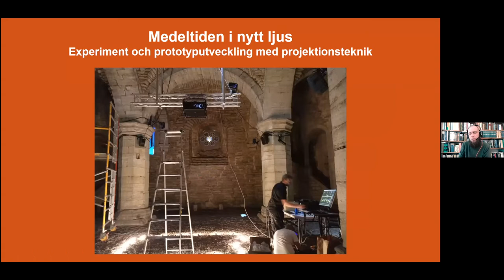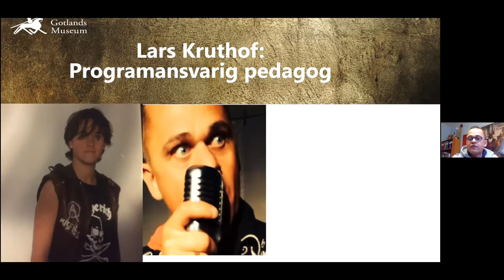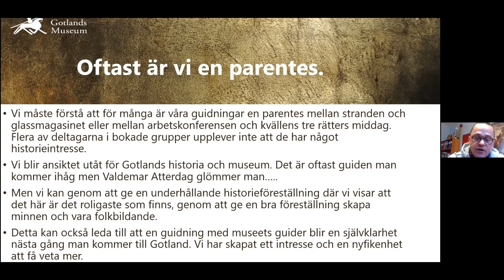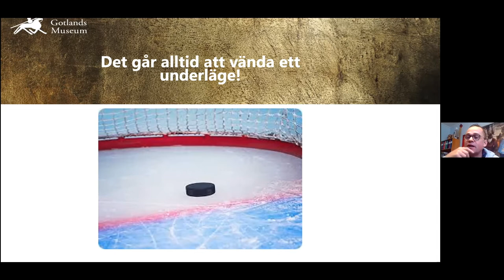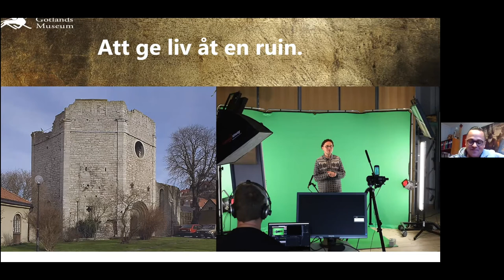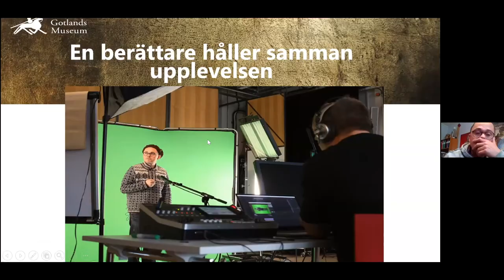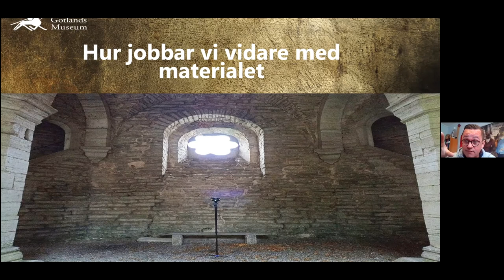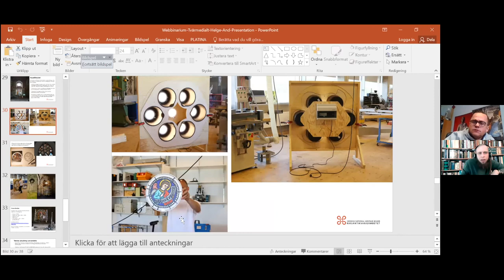Att ge liv åt en ruin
Lars Kruthof, guide vid Gotlands Museum, har samarbetat med Riksantikvarieämbetet kring det immersiva projektionsexperimentet i Helge Ands ruin 2020, och berättar om hur guiders kunskaper och erfarenheter kan omsättas och tolkas med immersiva digitala upplevelser.

Tvärmedialt berättande innebär berättande över plattformsgränser, via olika medier. I centrum står alltid själva berättelsen. Oavsett teknik och tillämpningar.
Tvärmedialt berättande är ett brett och mångfacetterat område, som bäst förstås genom att studera dess praktiska tillämpningar. Under våren 2021 genomför därför Riksantikvarieämbetet en webbinarieserie och en digital berättarworkshop på temat Tvärmedialt och kreativt berättande, där deltagarna får möjlighet att ta del av ett brett urval av projekt där tvärmedialt berättande spelat en betydande roll.